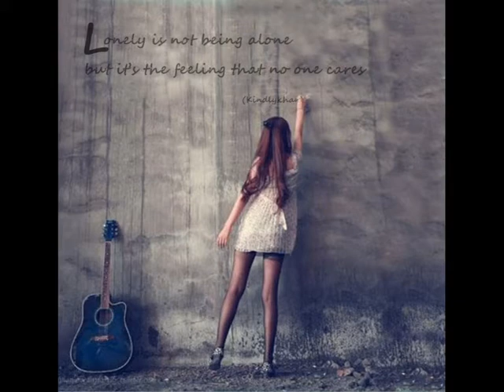Te salut din mers-ORLANDO NEDELCU